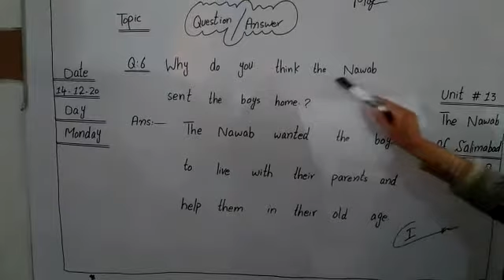The Nawab of Salimabad unit 13 Question Answer class 3 English